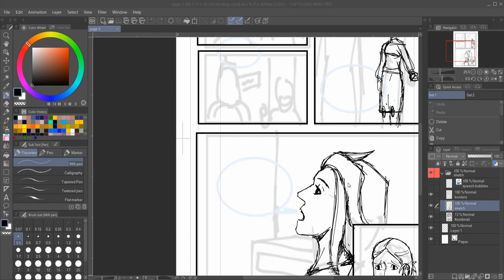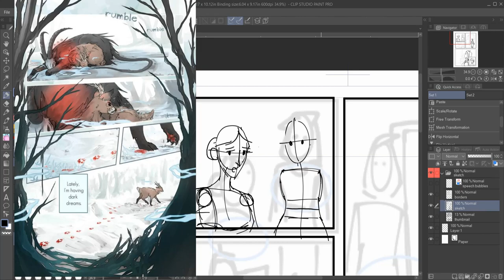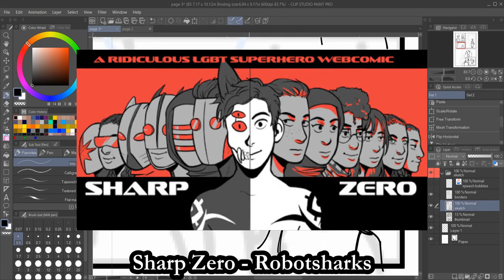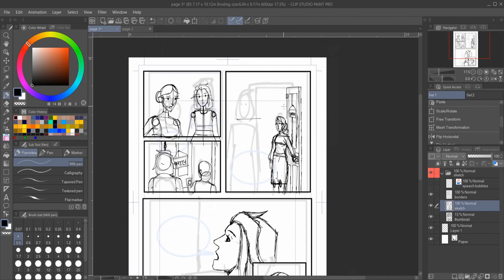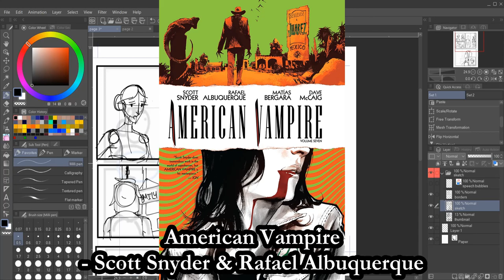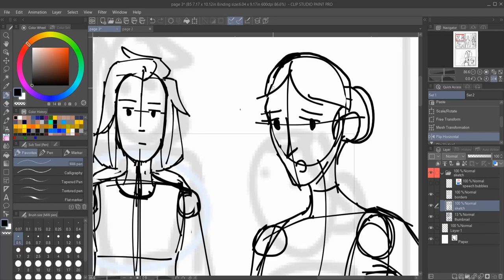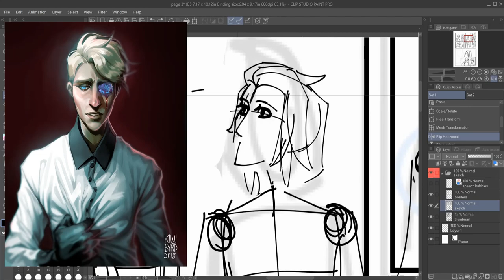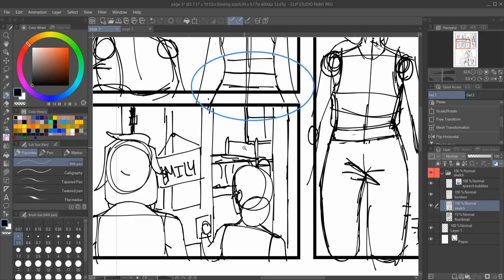Day 24: My Art Influences || 100 Days of Making Comics